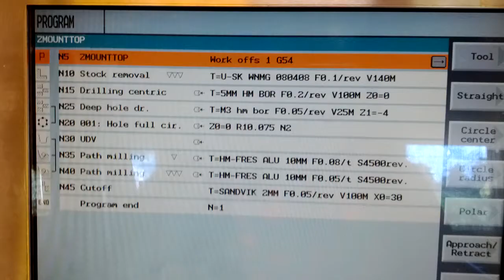MM2 upgrade: Z axis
Making new top pieces for my MendelMax 2 printer.

This is just a quick little program, I only had to make two, so I didn't care much about optimizing it to run faster.